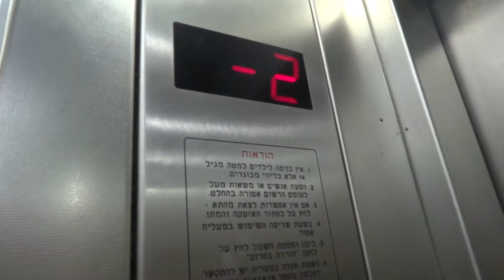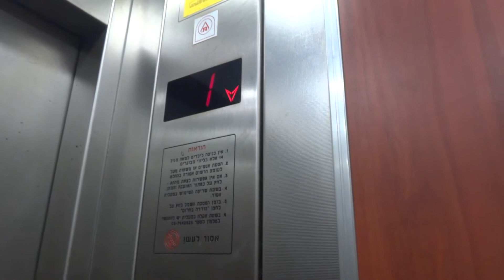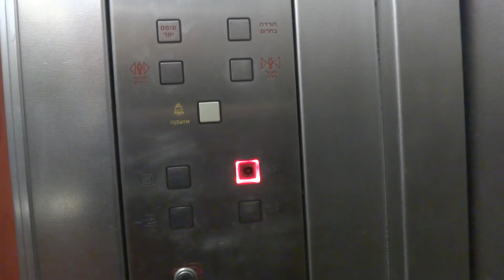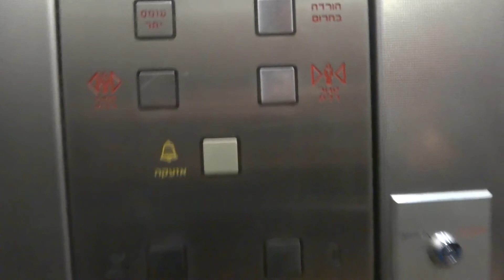Kfir hydraulic elevator at Ash Center in Ra'anana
---Elevator 4---
Brand: Kfir.
Type: Hydraulic.
Capacity: 630kg / 8 Passengers.